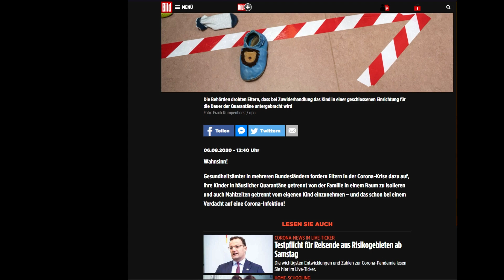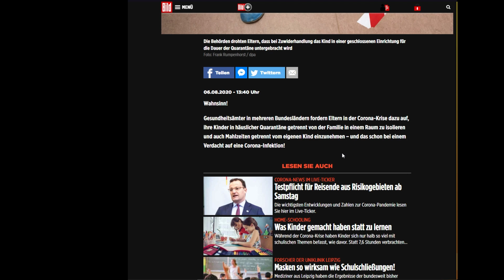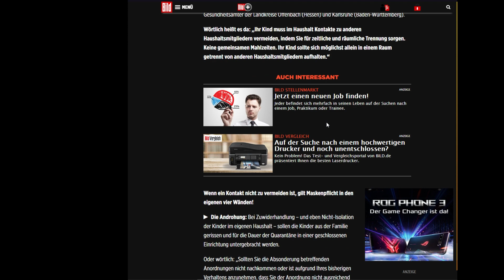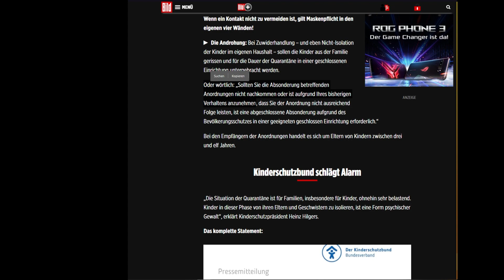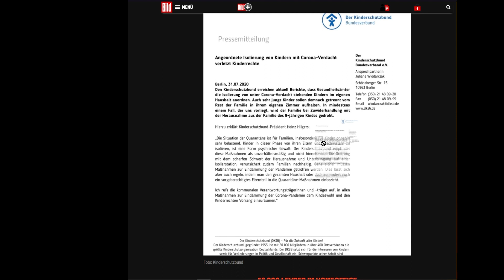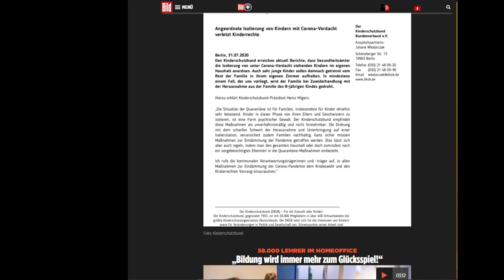Podcast: Kinder wegnehmen bei Corona Verdacht? WTF?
Ich habe mich zu diesem Virus Thema lange recht bedeckt gehalten - mittlerweile, und ganz speziell mit solchen Themen sind aber so viele rote Linien überschritten, dass ich nicht mehr leise sein kann.
Und ich würde mir wünschen, dass sehr viele andere Youtuber das selbe tun würden.